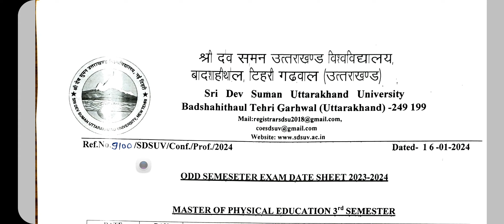SRI DEV SUMAN UTTRAKHAND UNIVERSITY ANNOUNCED EXAMINATION DATE SHEET ODD SEMESTER MASTER ALL COURSES